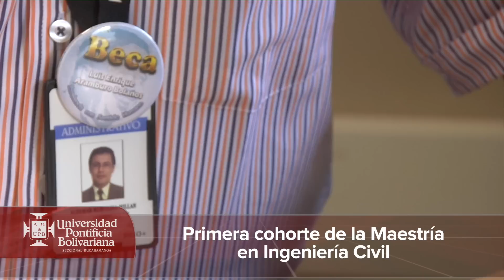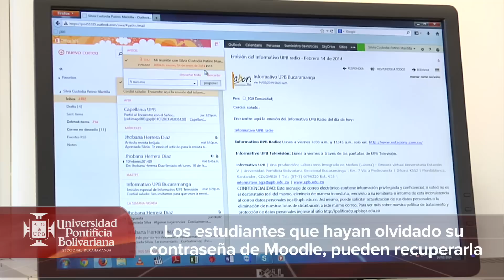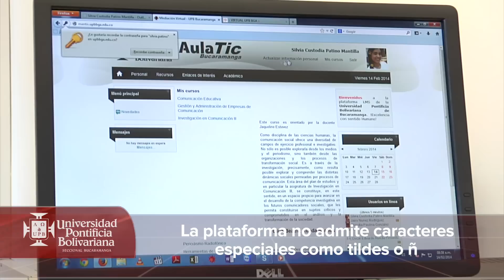Informativo UPB 110 / 19 de Febrero de 2014